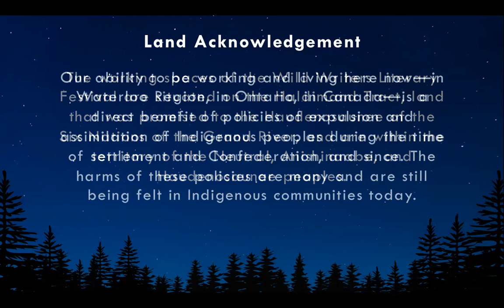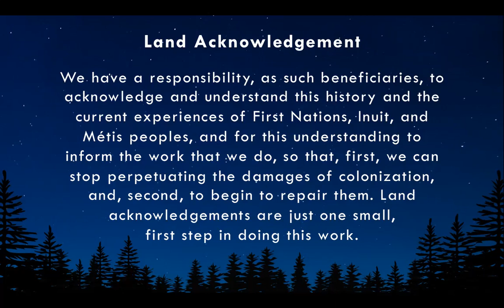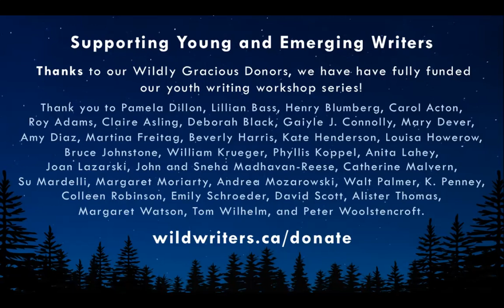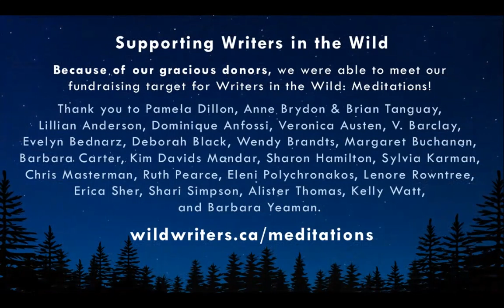Characterizing Climate Change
Featuring Catherine Bush and Mahak Jain.

"I don’t know how to write any more not in relation to the ecological crisis going on around us. How do we write now – this feels like the essential question."

How can a work of fiction mobilize fact-based science? What are the powers—and perils—of stories about science? Join Catherine Bush and Mahak Jain as they discuss the research and writing process behind Catherine Bush's latest novel, Blaze Island. This live conversation picks up where their interview with The New Quarterly left off.

Recorded on November 12, 2020 at the 2020 Wild Writers Literary Festival. Discover more at wildwriters.ca!